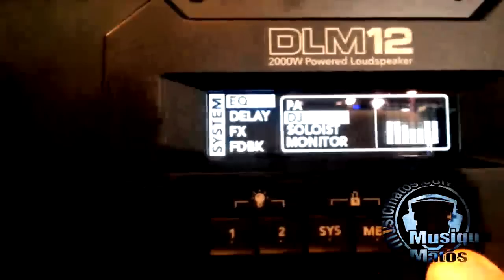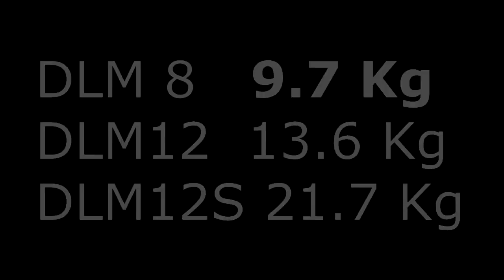Mackie DLM8 DLM12 et DLM12S 2000W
Nouvelles enceintes Mackie série DLM.
Mackie DLM8 , DLM12 et caisson DLM12S

DLM8 :
Enceinte amplifiée 2000W , 9.7 Kg , 304 x 307 x 302mm

2000W power via ultra-efficient Class-D amplification
TruSource™ Technology
Mackie designed, vertically-aligned, common-magnet TruSource driver
8" LF woofer / 1.75" HF compression driver

DLM12 :
Enceinte amplifiée 2000W , 13.6 Kg , 403 x 389 x 364mm

2000W power via ultra-efficient Class-D amplification
TruSource™ Technology
12" LF woofer / 1.75" HF compression driver

DLM12S:
Caisson amplifié 2000W 21.3 Kg , 445 x 417 x 529mm

2000W power via ultra-efficient Class-D amplification
High-power 12?, heat-treated woofer with 3? voice coil
Ultra-low frequency extension hits hard down to 35 Hz
DLP Digital Processor